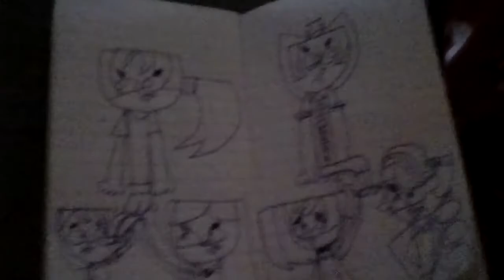My impression of stuck to a pole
Wowwwwww! After months, WE'RE BACK WITH SONGSSSSSSSSSS. I was Bridgette, Sierra and Courtney. My relative was being Heather. (And Gwen in chorus)